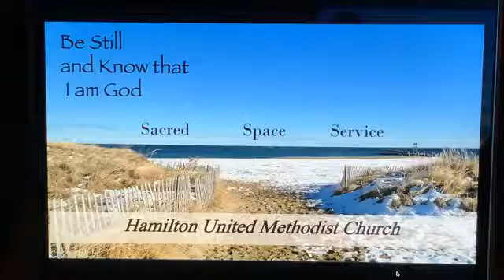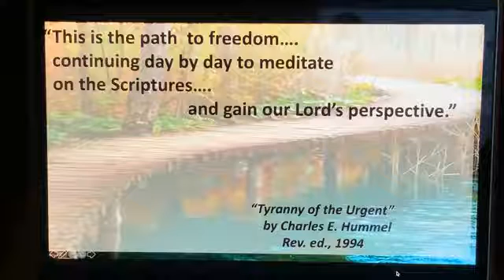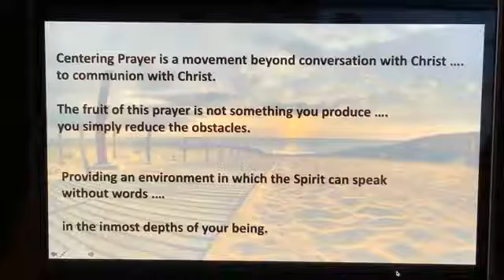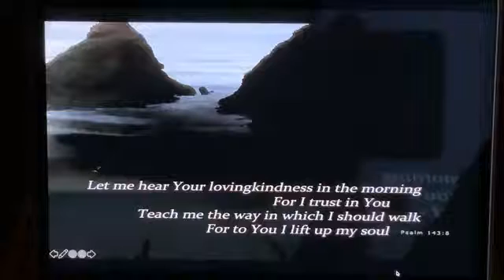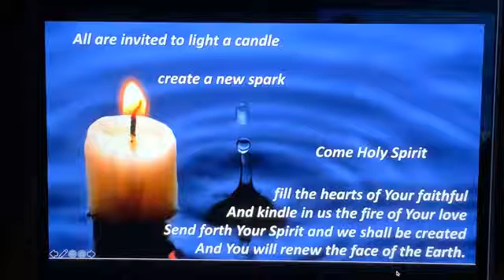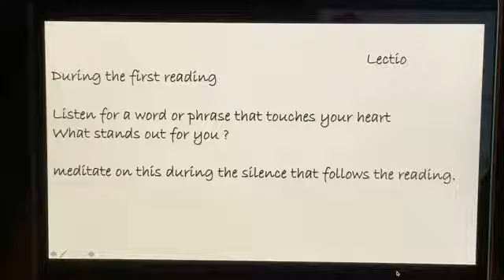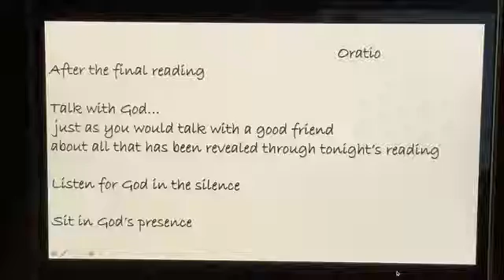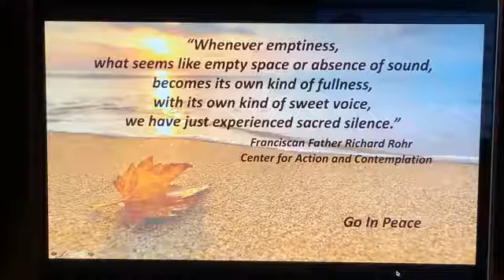Meditative Service 11/21/2020